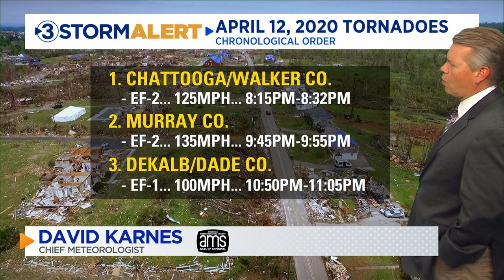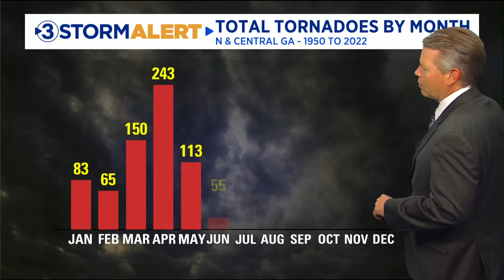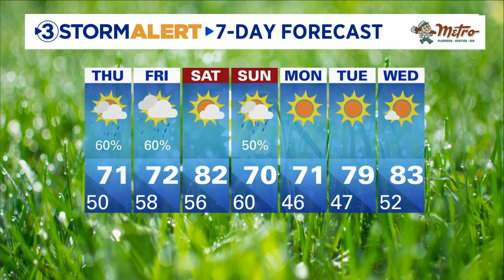David Karnes' Thursday morning weather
Clouds build in overnight Wednesday, and Thursday will be cloudy with highs in the low 70s.  We will see scattered showers during the afternoon into Thursday night.